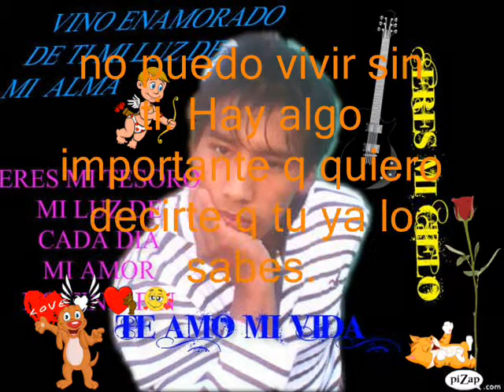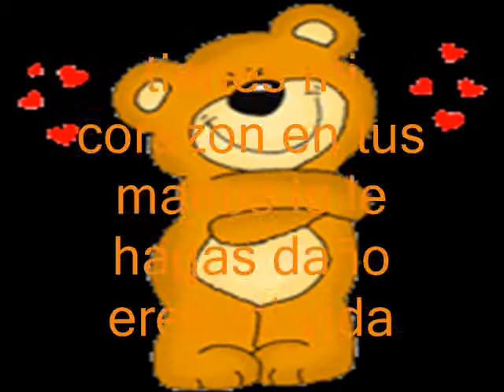musica de romeo y julieta (rolando soncco quispe)